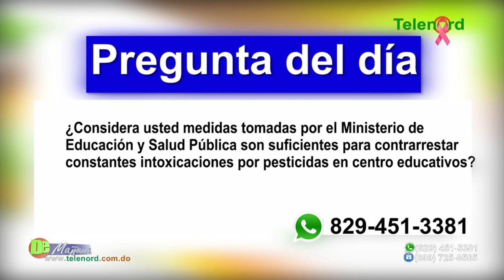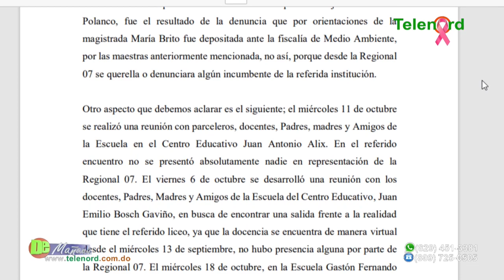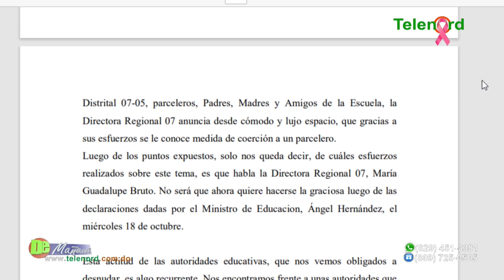Regional de Educación toma medidas por constantes intoxicaciones por pesticidas